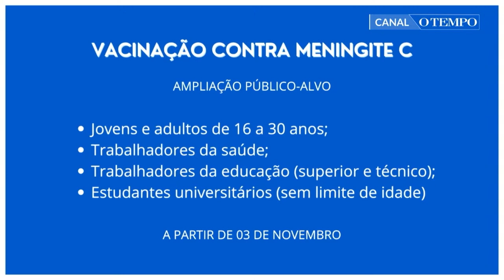Minas Gerais amplia público alvo para vacina contra meningite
Governo de Minas Gerais amplia público alvo para vacina contra meningite. Infectologista ouvida pelo Super N 2, Raquel Bandeira, acredita que a medida vai ajudar a reduzir o número de casos.